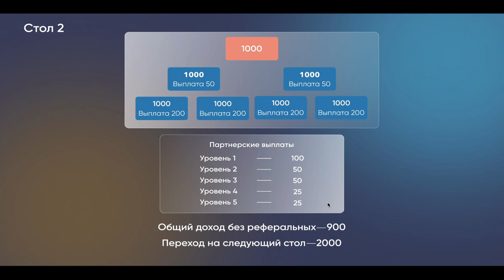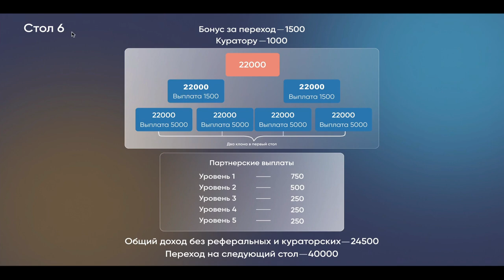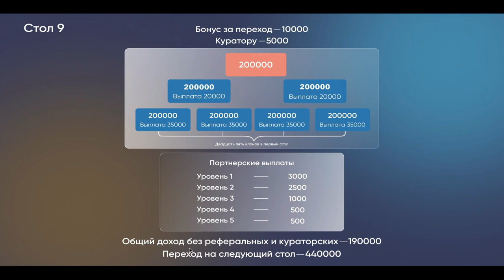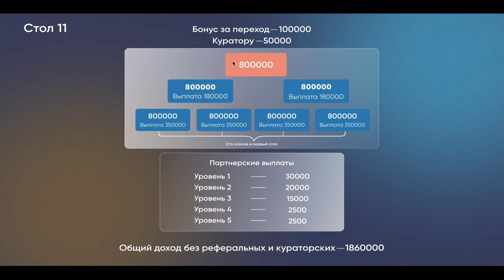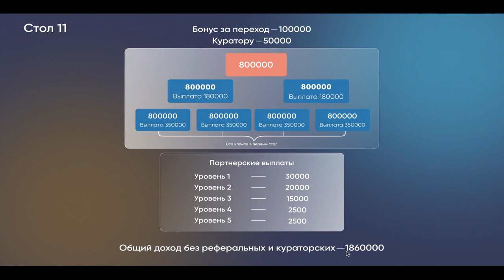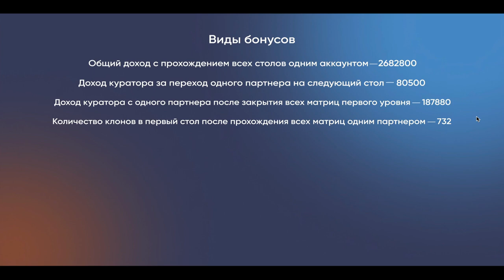Маркетинг проекта Traffic Booster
Запускается новая уникальная биржа трафика из telegram

🔥🔥🔥Нужна РЕКЛАМА ❓тогда заходи! 🚶‍♂

💵 Стоимость участия: 500 руб/мес.

Что известно на данный момент.
✅ Создатель - Евгений Ванин (это уже многое значит)
✅ Конструктор ботов
✅ Биржа рекламных рассылок по базам (ботам) участников
✅ Партнёрская программа с клонами и переливами. 🔥Фишка в том что выплата в каждом месте в семиместной матрице ! 💰
✅ Все подробности  на вебинарах, сервис в самом зародыше